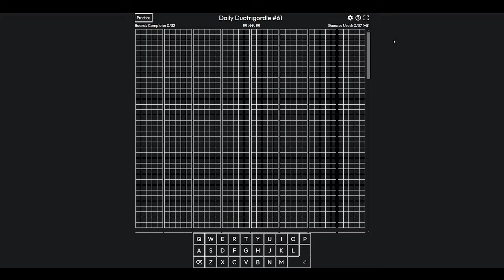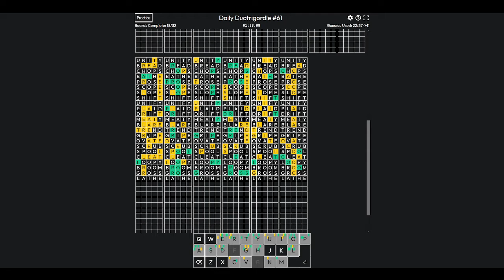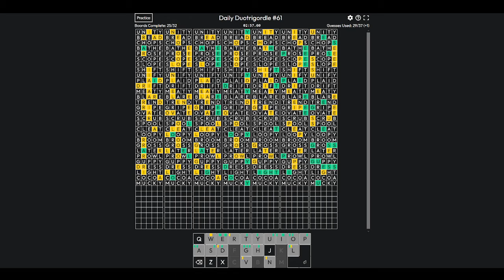"Sub Five" Duotrigordle 61 2022-05-02